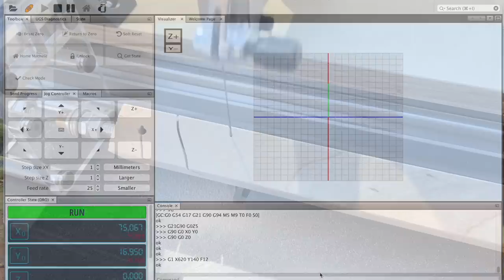Incredible Wooden Spirals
Use a scroll saw and a CNC jig to cut incredible wooden spirals. Detailed instructions on building and using the jig
You can make two, three, and even more spirals to interlock each other creating your own double helix (triple helix,  ... ).